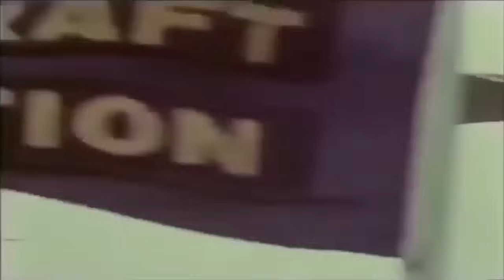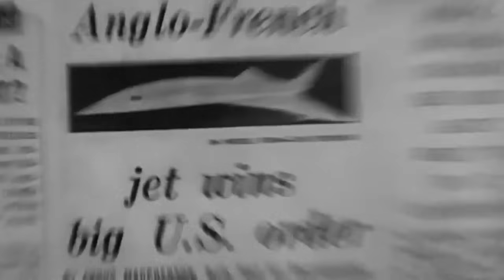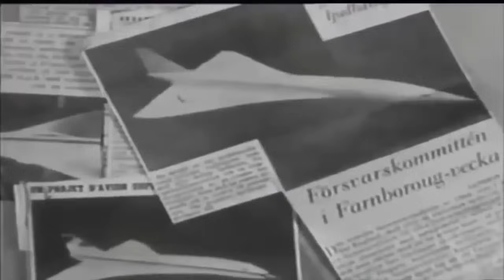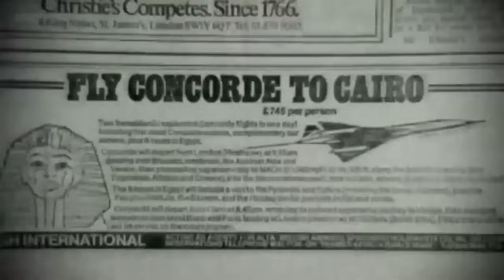PERSAINGAN PESAWAT SUPERSONIK KOMERSIAL